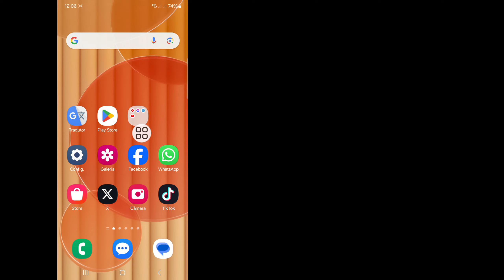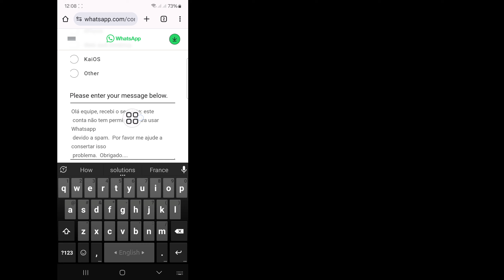Como consertar esta conta não tem permissão para usar o WhatsApp devido a spam (atualização de 2024)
Aqui neste vídeo vou mostrar a vocês [Como consertar esta conta não é permitido usar o WhatsApp devido a spam]. Este vídeo com cuidado e não pule este vídeo se você pular este vídeo então você não vai entender muito bem então se houver  problema, você pode me perguntar e comentar abaixo, tentarei resolver o seu problema, se você gostou deste vídeo, clique em curtir e se inscrever no meu canal, obrigado.🙏